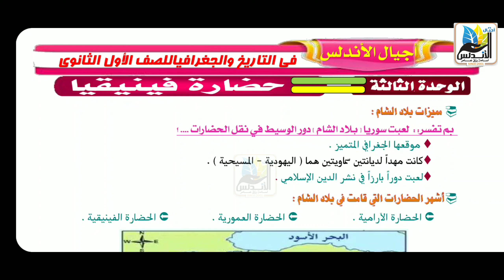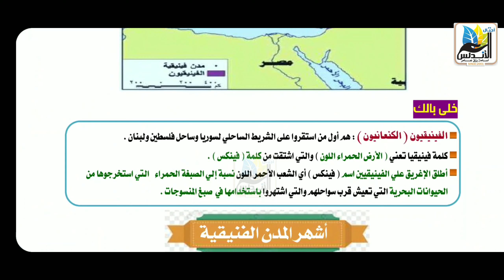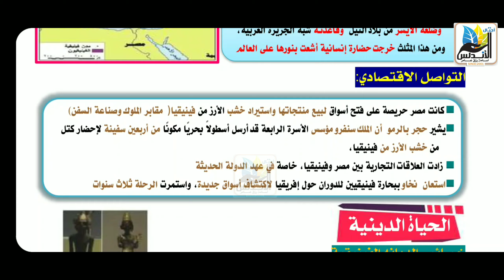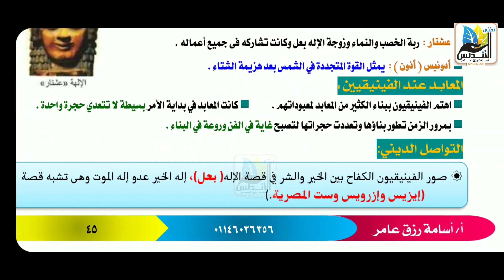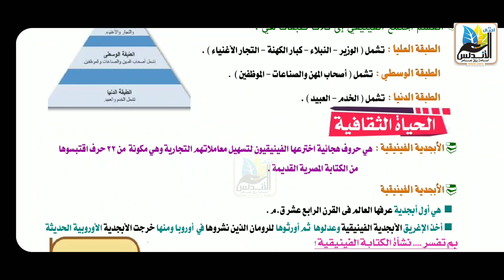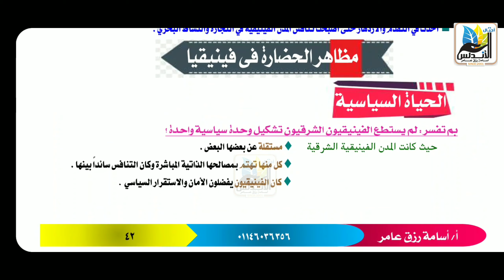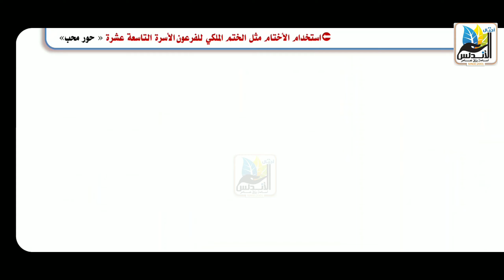درس حضارة فينقيا كاملا للصف الاول الثانوي| تاريخ اولي ثانوي ترم ثاني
بنك الاسئلة لاولي ثانوي علي حضارة فينيقيا وبلاد العراق القديم| تاريخ |حضارة مصر والعالم القديم
اولي ثانوي| تدريب شامل علي درس حضارة بلاد فينيقيا| س و ج بالنظام الجديد | ترم ثاني| اجيال الاندلس

اولي ثانوي| تدريب شامل علي درس حضارة بلاد العراق القديم | س و ج بالنظام الجديد | ترم ثاني| اجيال الاندلس